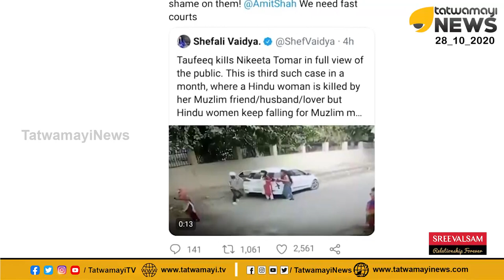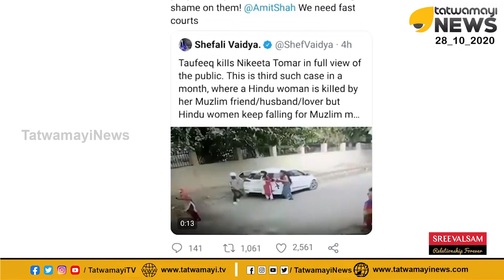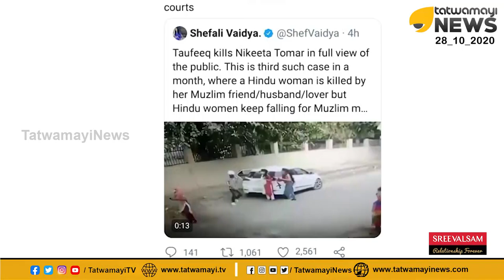ഹിന്ദു പെൺകുട്ടികളെ ചതിക്കും വെടിവച്ചുകൊല്ലും;ജിഹാദികളെ പേടിച്ച് മിണ്ടാതിരിക്കുന്നവർ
ഹിന്ദു പെണ്‍കുട്ടികളെ ചതിക്കും, വെടിവച്ചുകൊല്ലും; ജിഹാദികളെ പേടിച്ച് മിണ്ടാട്ടം മുട്ടി മാധ്യമങ്ങളും ചില ''നാണമില്ലാത്തവരും''